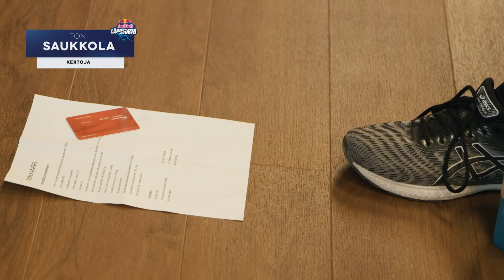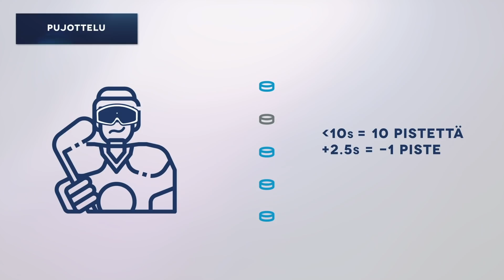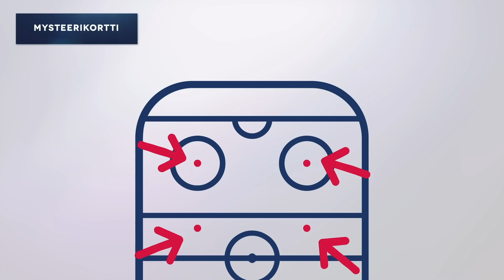Mitä treenataan salilla? - Red Bull Läpimurto - Jakso 26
Jaksossa Tommi Niemelä, Mikko Petman, Topias Vilen ja Matias Rajaniemi käyvät läpi jääkiekkoilija treenaamista ja fyysisiä vaatimuksia. Lisäksi Brad Lambert tekee oman suorituksensa haastekilpailussa.

Jakson kertojana on Toni Saukkola

Red Bull Läpimurto -sarjassa pääsemme Liigan nuorten läpimurtopelaajien iholle ja saamme nähdä kuinka urheilijat harjoittelevat, viettävät vapaa-aikaa ja kuinka heidän peliesityksensä kehittyvät kauden aikana. Tämän kauden aikana seuraamme pelaajia ympäri koko liigan.